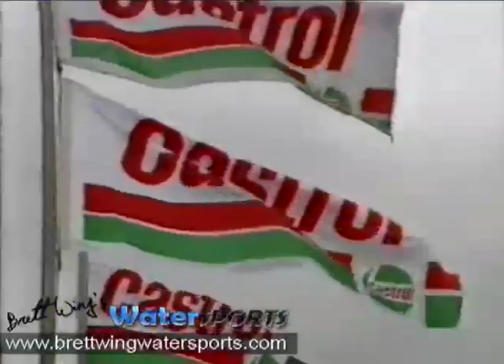F1 Powerboats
Preview of the complimentary DVD included with any purchase from BrettWingWaterSports.com